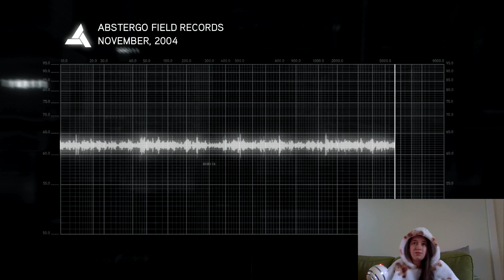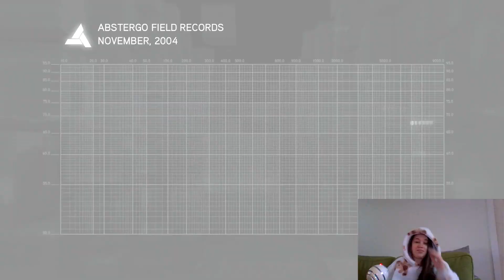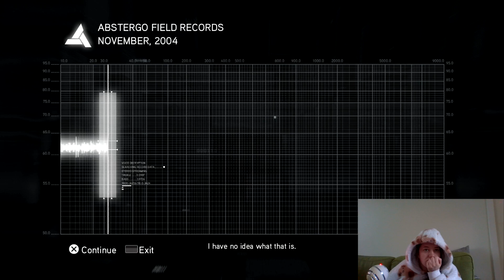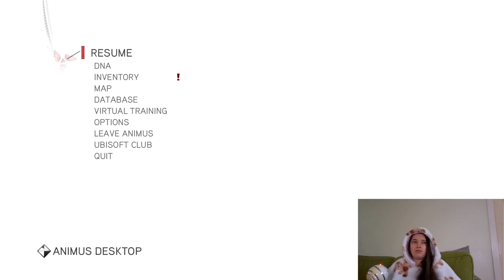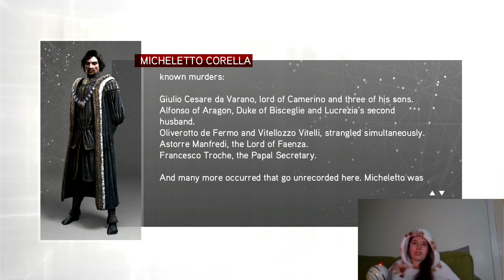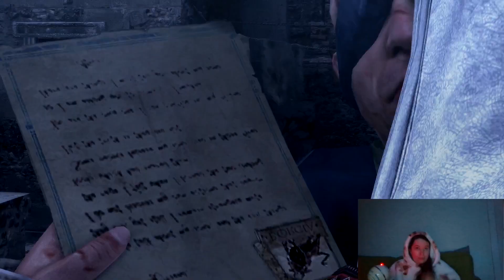LozPlayz Assassin's Creed Brotherhood (PART 16)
I HATE SEQUENCE 7. IT'S TRASH. WHO DECIDED THIS WAS A GOOD IDEA? FIRE THEM.